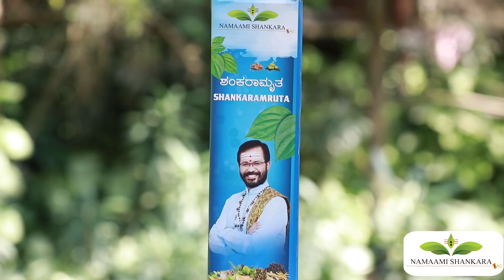How to find Peace at Home | ಗುರು ದೋಷದಿಂದ ಮನೆಯಲ್ಲಿ ನೆಮ್ಮದಿ ಪಡೆಯುವುದು ಹೇಗೆ | Namma Kannada Tips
Namaami Shankara
To Place Order,